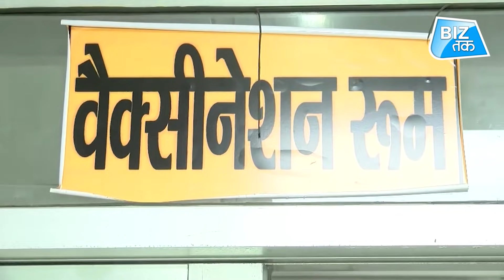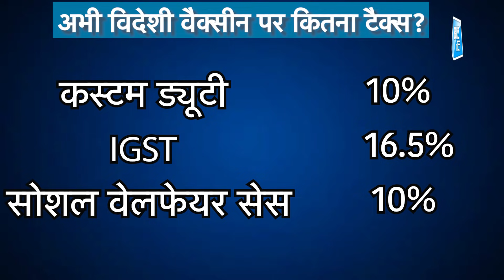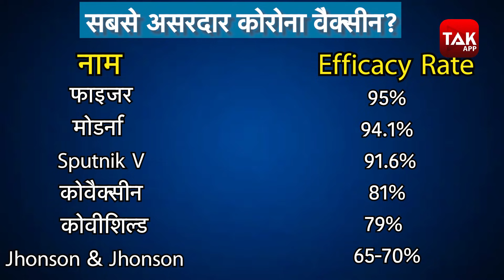सस्ती होगी विदेशी वैक्सीन! | Biz Tak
कोराना को जड़ से खत्म सिर्फ और सिर्फ वैक्सीनेशन से ही खत्म किया जा सकता है...इसलिए ही सरकार 1 मई से 18 साल से ऊपर के सभी लोगों वैक्सीन लगाने जा रही है...इसके लिए भारत को भारी मात्रा में वैक्सीन की जरूरत होगी...इसके लिए भी सरकार ने विदेशों से वैक्सीन आयात करने का भी प्लान तैयार किया है